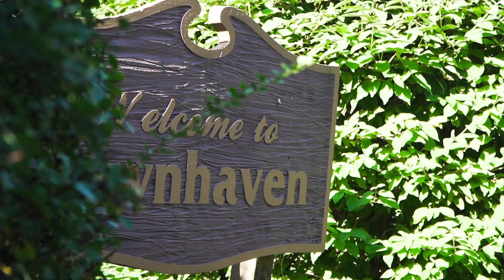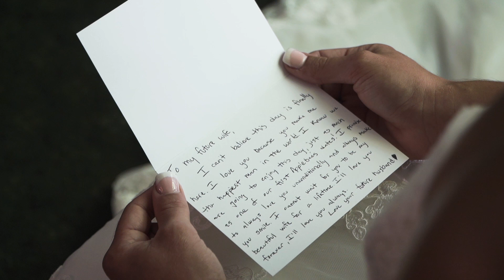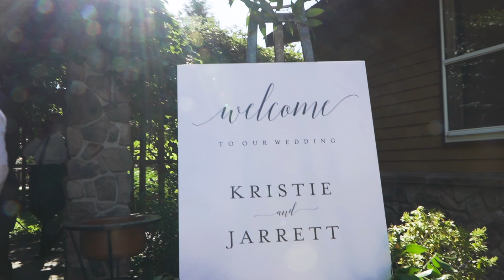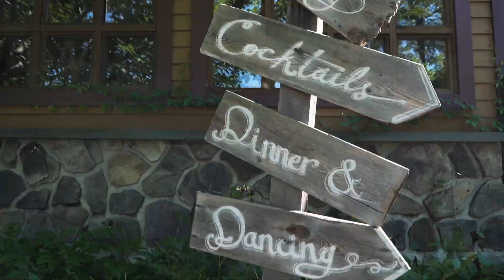I Love You Today, Tomorrow, and Always | Stroudsmore Country Inn | 9.5.2020 Kristie + Jarrett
Visit our Instagram @smallbatchfilms

Kristie + Jarrett were married on September 5th 2020 at the Stroudsmore Country Inn. We laughed, we cried, and we had an AMAZING day with beautiful weather, lots of love, and such an amazing group of people. Just wait until you hear these letter readings-- you're going to melt!

Kristie and Jarrett, thank you for trusting Small Batch Films to capture your big day!

MB01XACTOZNRATF